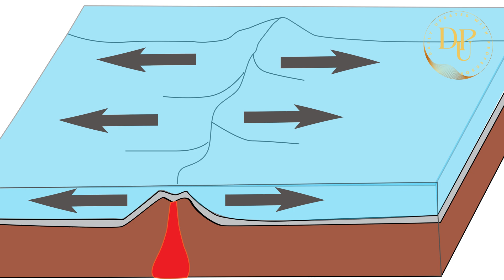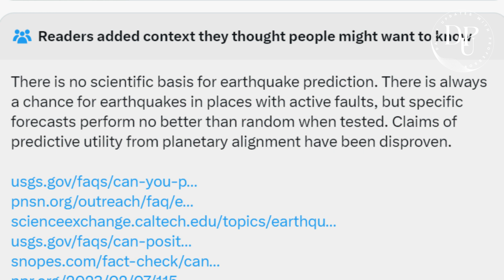Frank Hoogerbeets Predicts Major Earthquake in India and Pakistan - Is it Possible? |DPU|Professor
In this video, we explore the recent prediction by Dutch seismic researcher Frank Hoogerbeets that a major earthquake could hit India and Pakistan in the near future. Hoogerbeets has gained a following on social media for his earthquake forecasting, which he claims is based on a system of planetary alignments and lunar cycles.

We delve into the science behind earthquake prediction and examine the validity of Hoogerbeets' methods. We also take a closer look at the seismic activity in India and Pakistan, and whether they are at risk of a major earthquake.

While earthquake prediction is a contentious topic, with many scientists skeptical of its effectiveness, Hoogerbeets has made several successful predictions in the past. Could his latest prediction come true? Watch the video to find out more.